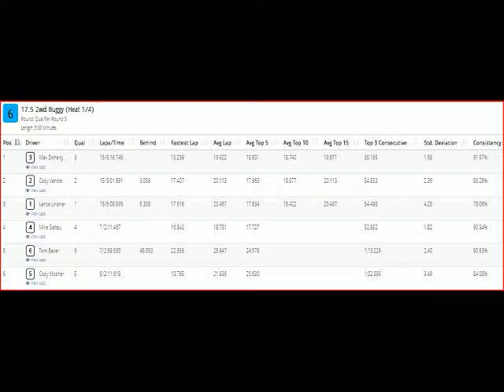17.5 2wd Buggy qual 3 heat 1 - Hobbyplex "Crash In" - Omaha NE 3-10-2018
3rd round qualifiers during the Hobbytown Hobbyplex "Crash In", carpet offroad racing in Omaha, NE on March 10th, 2018.